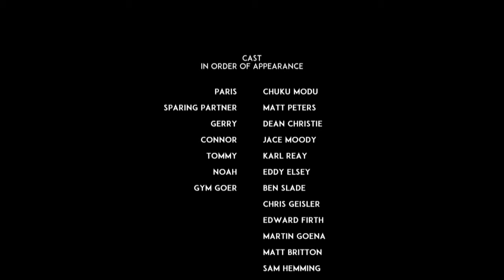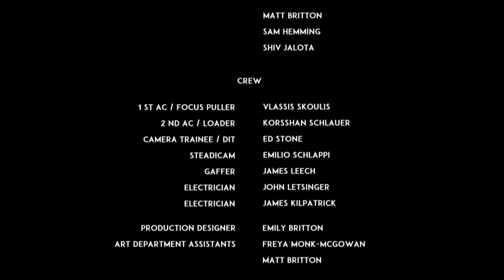Peso pesado. Corto gay